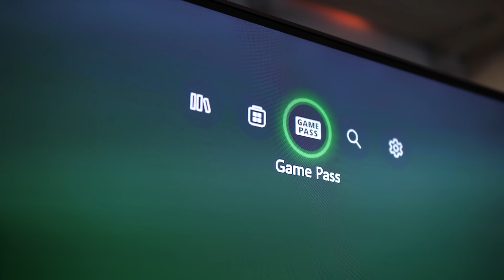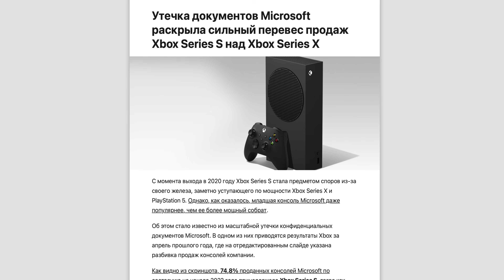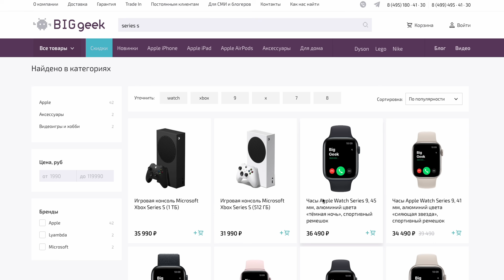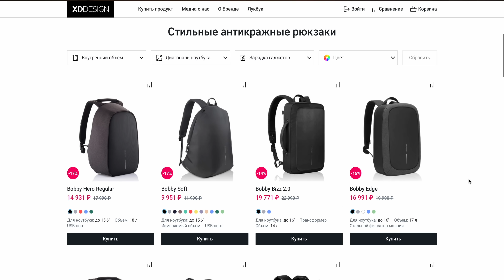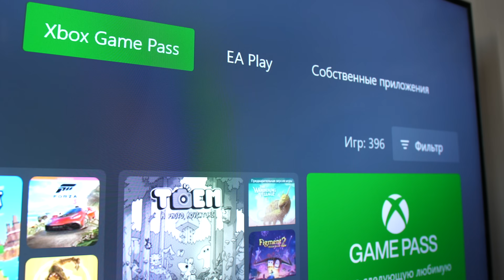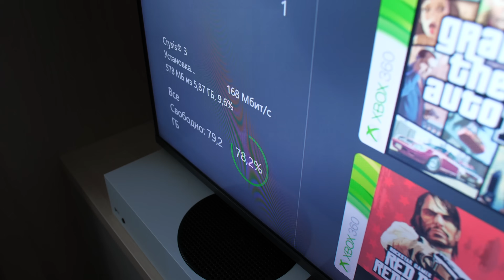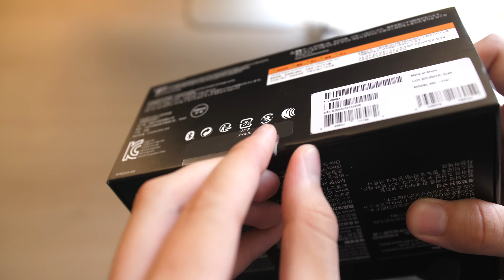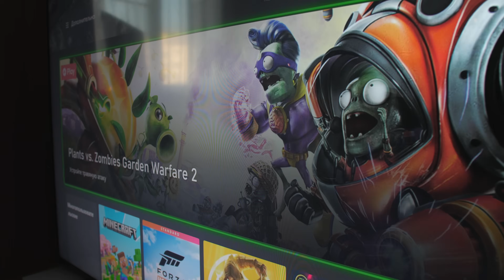XBOX Series S - ТАК ЛИ ОН ПЛОХ?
За гаджетами - только в биггик! А по ссылке еще более вкусные цены

Я взял себе Xbox Series S. И в первую половину расскажу как на ней играется, так ли все плохо с графикой, и почему она в некоторых местах лучше старшей Series X. А во вторую половину исследую ту самую подписку. Правда ли, что GamePass настолько удобный всеобъемлящий, как о нем говорят? Со всем этим разберемся, погнали.

Рекламные токены:
Реклама. ООО «Проект Ы» ИНН 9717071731 erid: LjN8KUrx6
Реклама. ООО «БИГГИК», erid=LjN8KFA5t